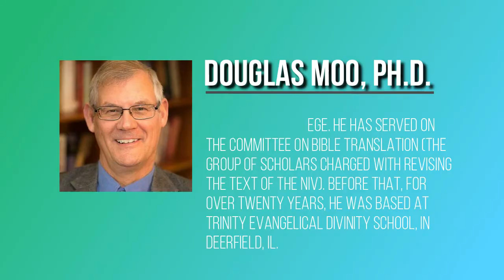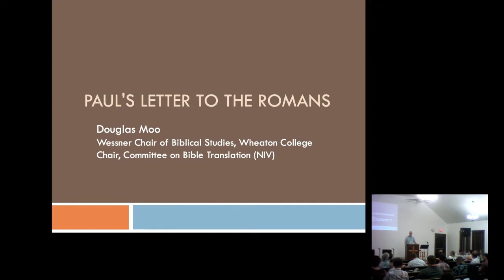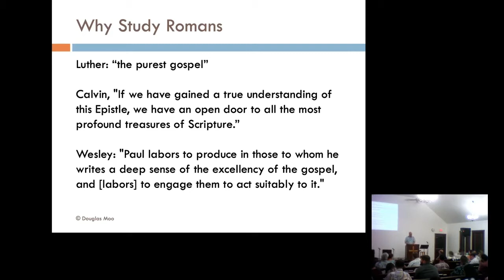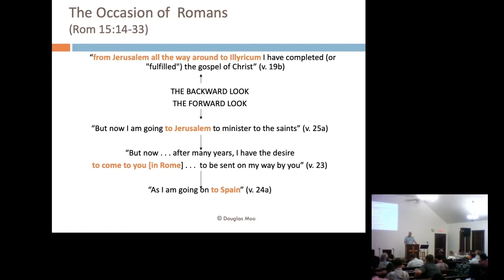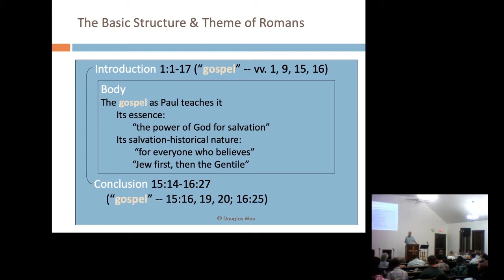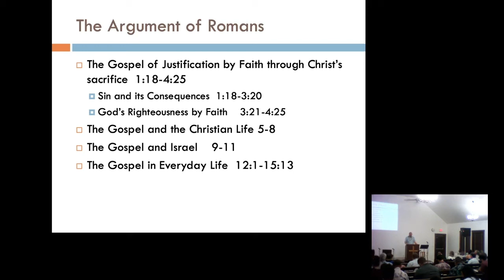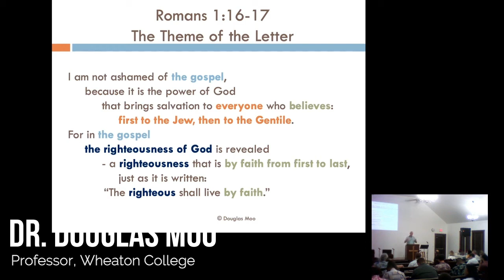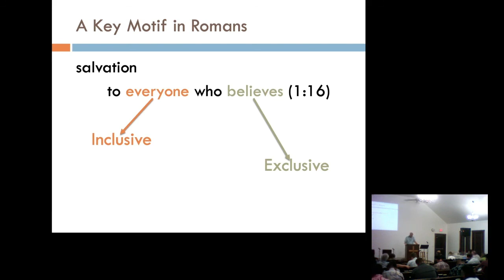Exploring the Book of Romans - Session 1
God, Gospel and Righteousness: What Romans is All About.
Session 1 held on January 3, 2020 at Berean Bible Church in Hilo Hawaii.